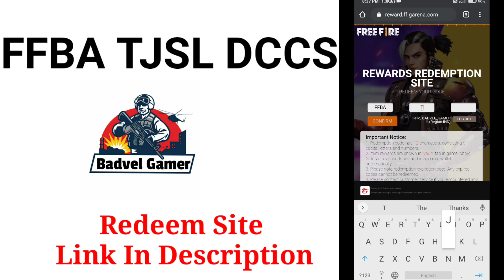FFBA Redeem code Telugu | Freefire Battle Arena redemption code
♥️ Offer me a 👇item👇 if you love my Work.♥️
        ( No pressure )
👁️‍🗨️My Live Gear👇👇👇👇
Mobiles :- 1.Redmi Note 8 ( 4GB Ram/64GB Rom ) 2. Samsung A50 ( 4GB Ram/64GB Rom )
Apps :- YouTube Direct Live By YouTube
Mic :- No Mic in Live and My Own Created DIY Mic in Normal Videos
✔️My Details
Name :- 1.Mahesh Kumar ( Inter 1st Year ) 2.Saikumar ( Inter 2nd Year )
Place :- Badvel,Kadapa District, Andhrapradesh,India.
ఈ లైవ్ లోని మాటలు మరియు ప్రవర్తన కేవలం మిమ్మల్ని వినోద పెట్టడానికి మాత్రమే అంతేకాని ఎవరిని ఉద్దేశించి కాదు!